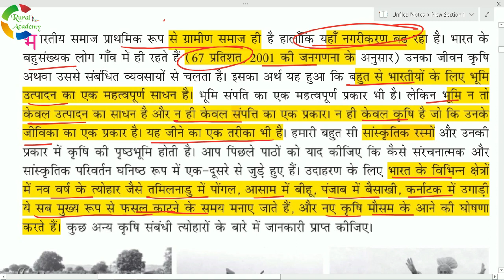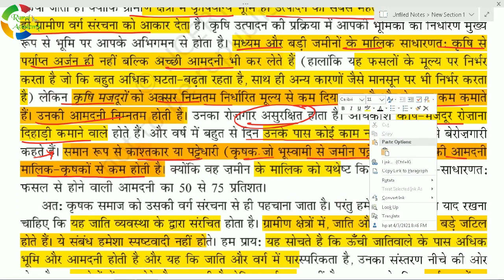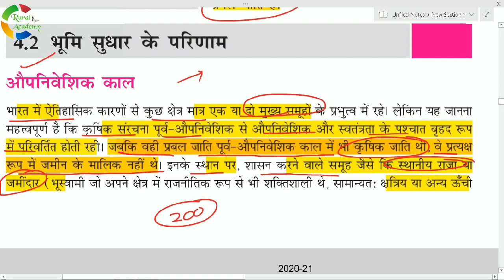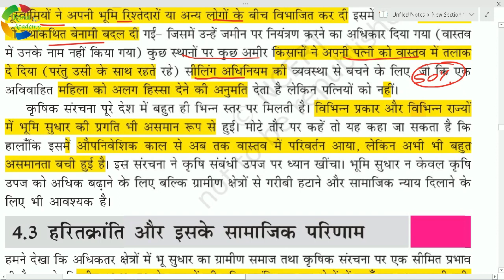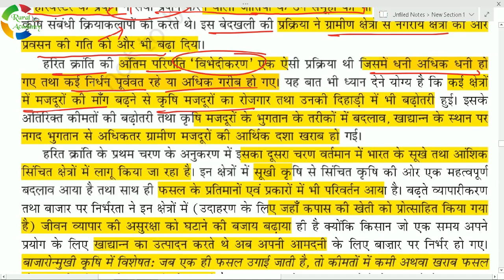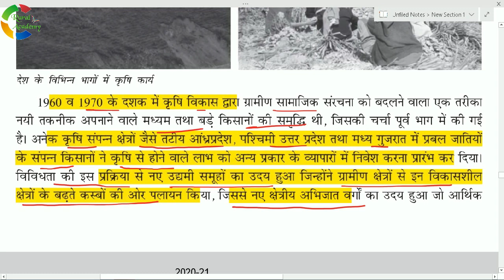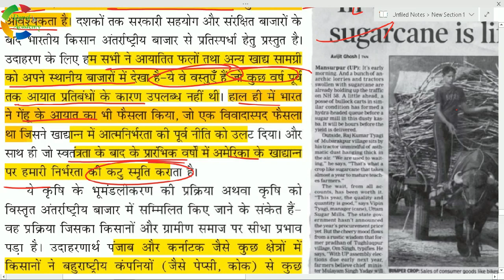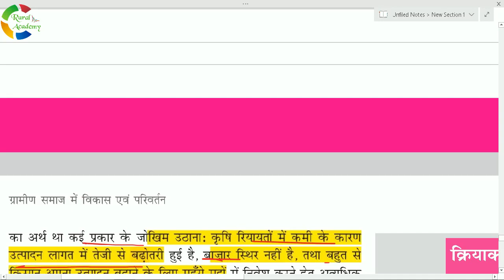NCERT Sociology Class-12 | भारत में सामाजिक परिवर्तन एवं विकास -2 | Chapter - 4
NCERT Sociology  Class-12 | भारत में सामाजिक परिवर्तन एवं विकास-2 |
Chapter-4 | ग्रामीण समाज में विकास एवं परिवर्तन |